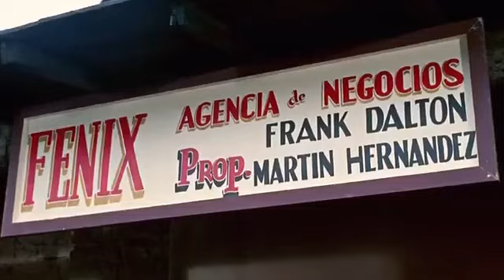El último pistolero 1969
Título original
Young Billy Young
Año
1969
Duración
88 min.
País
Estados Unidos Estados Unidos
Dirección
Burt Kennedy
Guion
Burt Kennedy. Novela: Heck Allen
Música
Shelly Manne
Fotografía
Harry Stradling Jr.
Reparto
Robert Mitchum, Angie Dickinson, David Carradine, Robert Walker Jr., Jack Kelly, John Anderson, Deana Martin, Paul Fix, Rodolfo Acosta, Christopher Mitchum
Compañías
NBC
Género
Western
Grupos
Adaptaciones de Heck Allen
Sinopsis
Basado en la novela "Who Rides with Wyatt?", de Will Henry. Un pistolero, que es elegido por los habitantes de un pueblo de Nuevo México para imponer la ley y el orden, acepta con satisfacción la propuesta, porque el cargo le permitirá vengarse del hombre que mató a su hijo. Mientras tanto, conoce a un muchacho de vida descarriada que le recuerda tanto al hijo que perdió que decide ocuparse de él para que siga el camino recto.